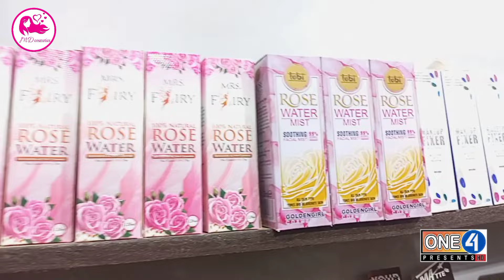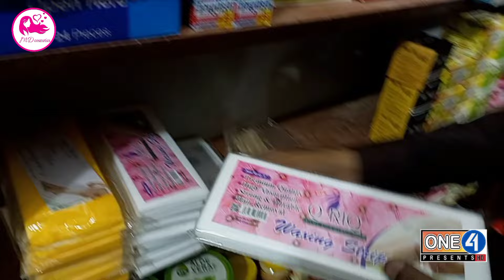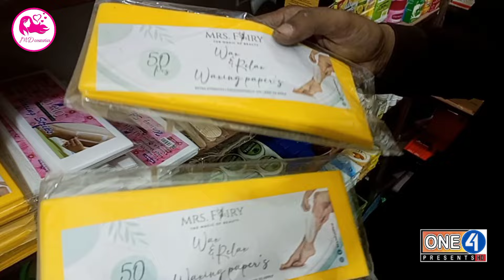100 Rupees Shop P.I.B Colony | Plastic items, Kitchen Gadgets, Household items,Cosmetics,Stationary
100 Rupees Shop P.I.B Colony | Plastic items, Kitchen Gadgets, Household items, Cosmetics, Stationary, Crockery